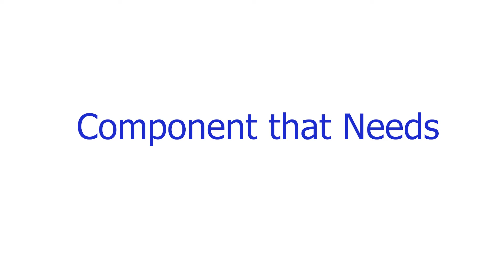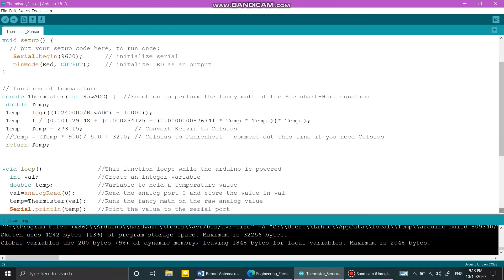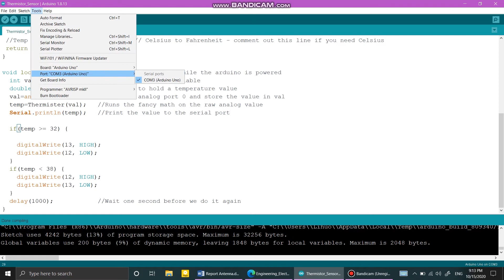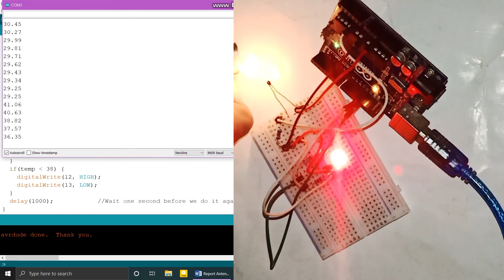Temperatures sensor with Arduino for Alarm in LED.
Hello Everyone!
Welcome to Engineer Share Knowledge by Lihuo.
          A thermistor is a resistance thermometer, or a resistor whose resistance is dependent on temperature. The term is a combination of “thermal” and “resistor”. It is made of metallic oxides, pressed into a bead, disk, or cylindrical shape and then encapsulated with an impermeable material such as epoxy or glass.
HOW DOES THE THERMISTOR “READ” TEMPERATURE?
A thermistor does not actually “read” anything, instead the resistance of a thermistor changes with temperature. How much the resistance changes depends on the type of material used in the thermistor.

Unlike other sensors, thermistors are nonlinear, meaning the points on a graph representing the relationship between resistance and temperature will not form a straight line. The location of the line and how much it changes is determined by the construction of the thermistor. A typical thermistor graph looks like this: